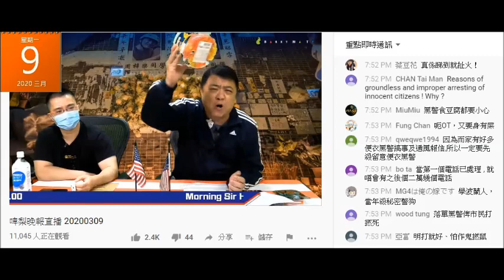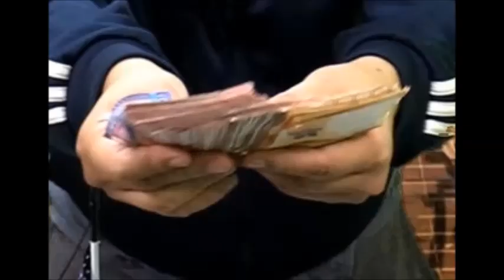20200309 啤梨晚報撚屌馬健賢又攞萬零蚊現金出嚟鳩吹自己好有錢 睇落好厚，但大部份係100蚊紙，成叠嘢好紅呀。廢撚柒閪蟲林匡正發錢寒個撚樣又露咗出嚟